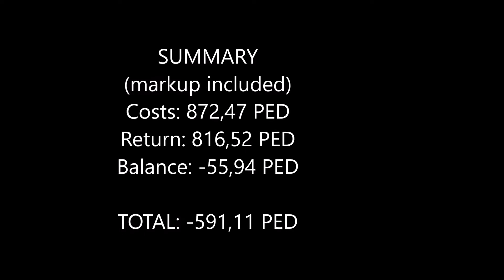Entropia Universe Mining Vlog #41